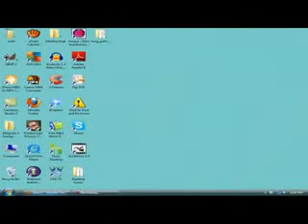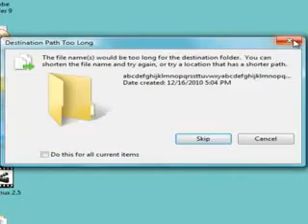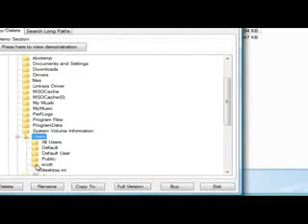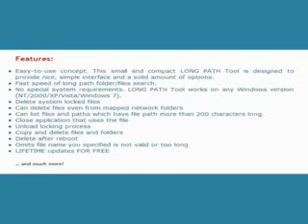Deleting folders which cannot be deleted (Windows 7), Long Path Tool rocks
Do you have error messages?, like :

There has been a sharing violation.
Cannot delete file or folder The file name you specified is not valid or too long. Specify a different file name.
The source or destination file may be in use.
The file is in use by another program or user.
Path too long.
Error cannot delete file: cannot read from source file or disk
Cannot delete file: Access is denied
Error Deleting File or Folder
Make sure the disk is not full or write-protected and that the file is not currently in use.
Path too deep.

If yes, Long Path Tool will be helpful for you.